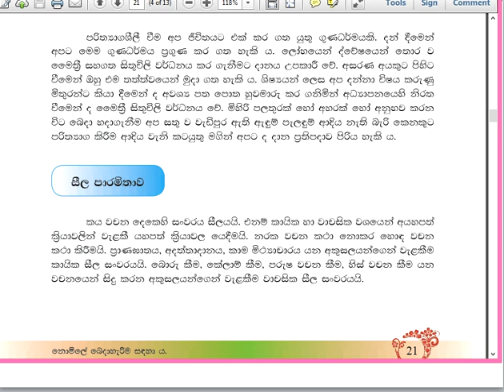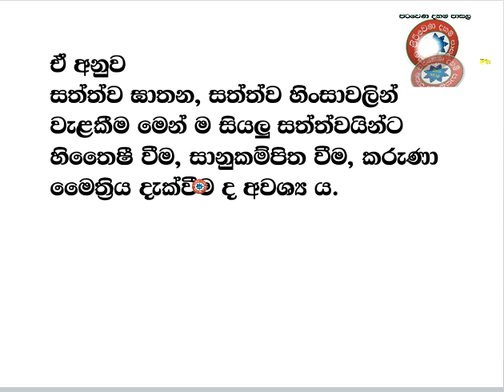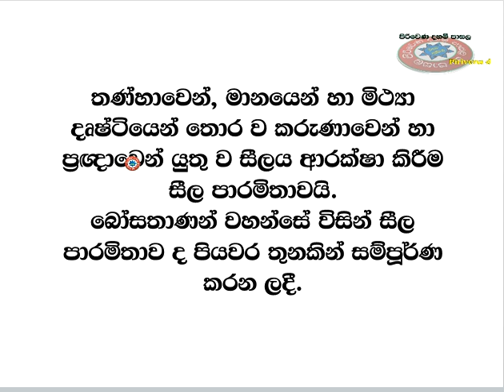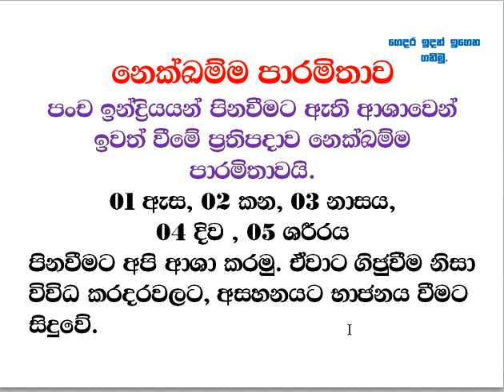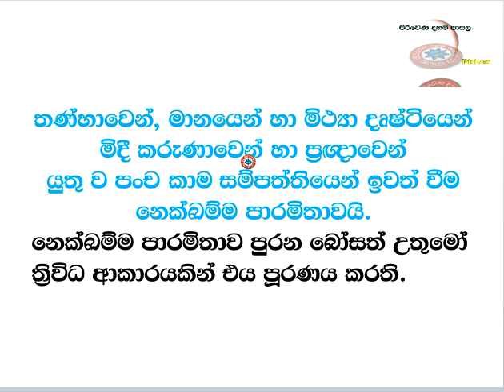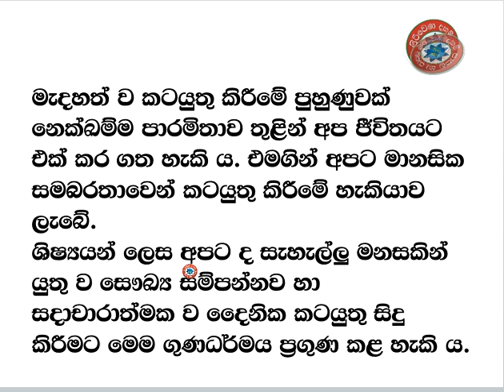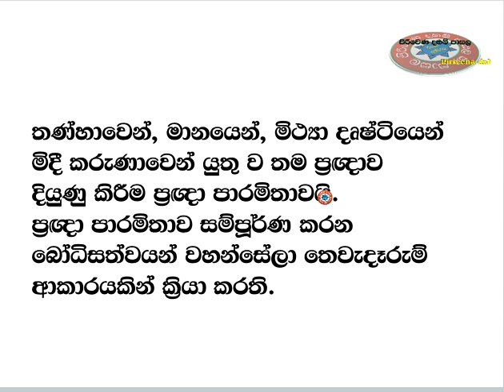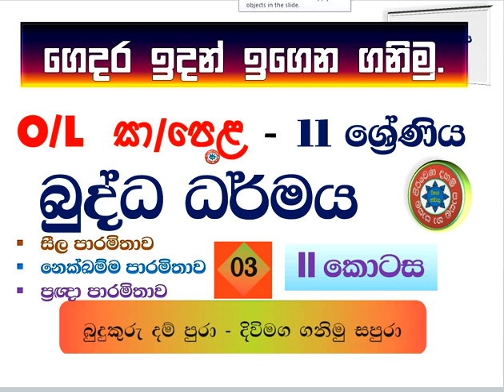සාමාන්‍ය පෙළ බුද්ධ ධර්මය 11 ශ්‍රේණිය 03 - 2පාඩම පාරමිතා Buddhism G 11 03 -2 lesson